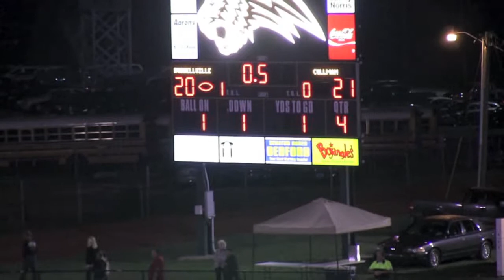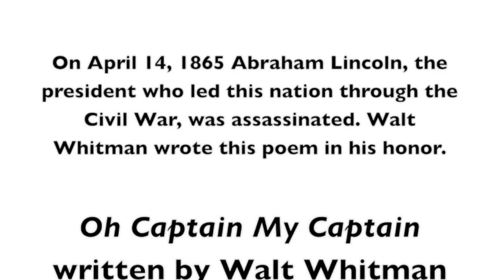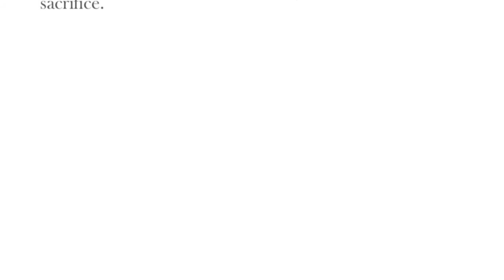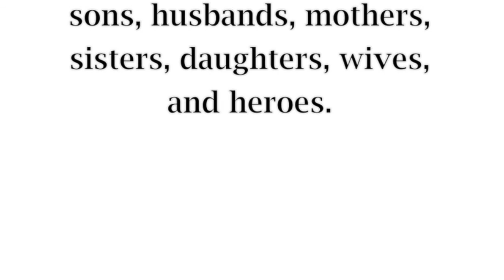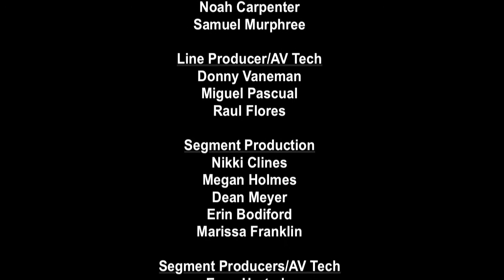BNN - Season 1 Episode 3 - Bearcat News Network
This is the third episode of the Bearcat News Network at Cullman High School. This show is a collaborative production between Mr. Dillon Lee, CHS Theatre director, John Drake, CHS Career Technical Multimedia teacher, and more than fifty students from various classes at Cullman High School. This episode showcases football, swimming, robotics team, band, student veterans and future veterans, and CHS theatre in the community.